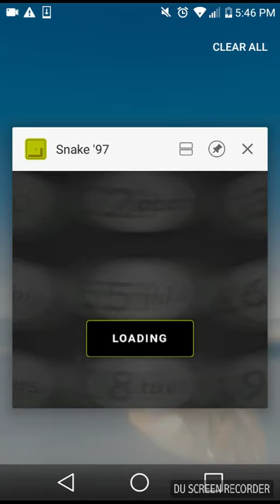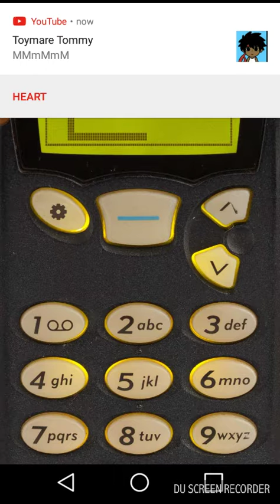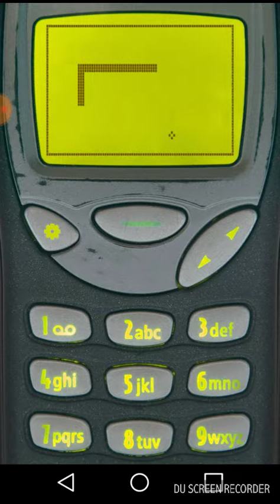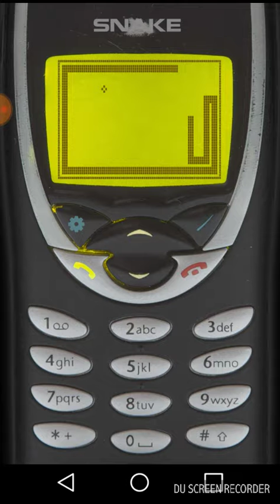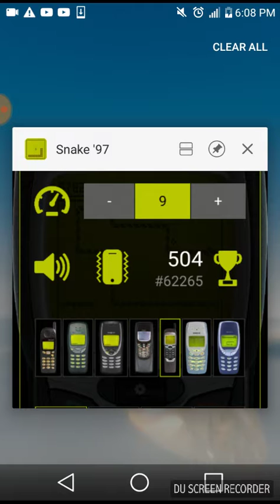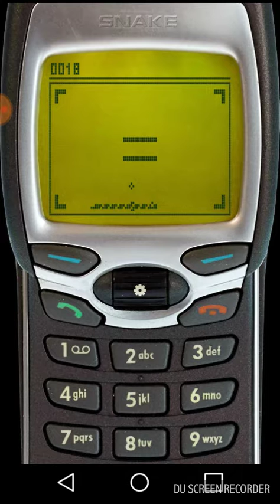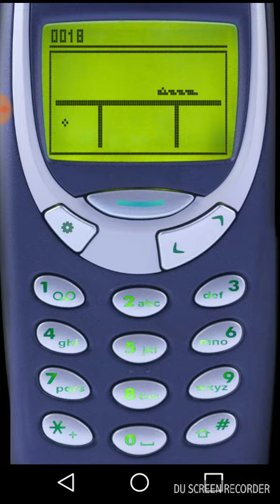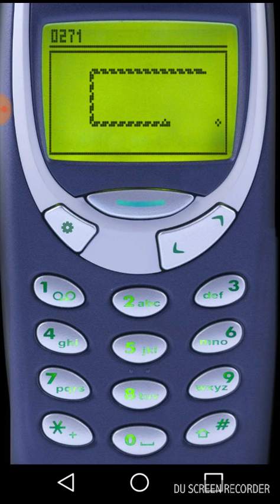Snake high score attempts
I tried different types of designed levels. Also, I got tired of Retro World gameplay. I uninstalled the app because I could not pass the high jump acceleration ring part. Too hard.